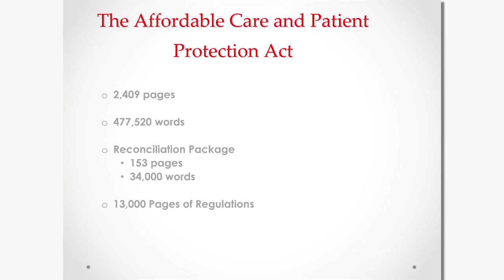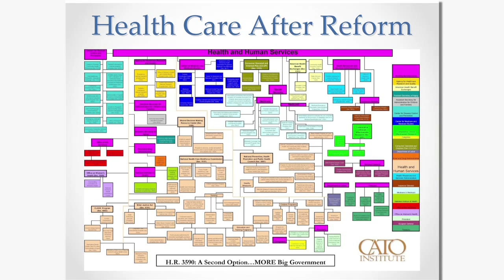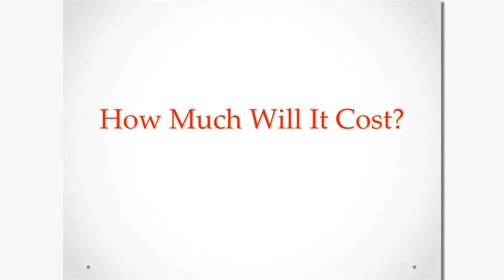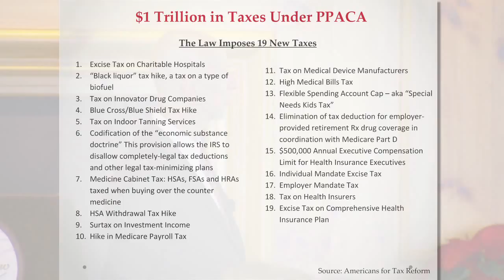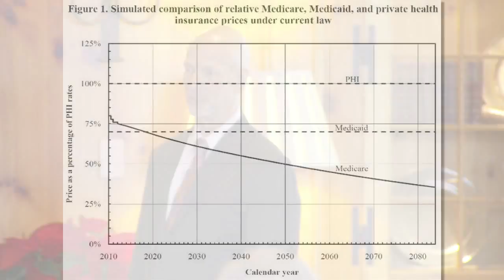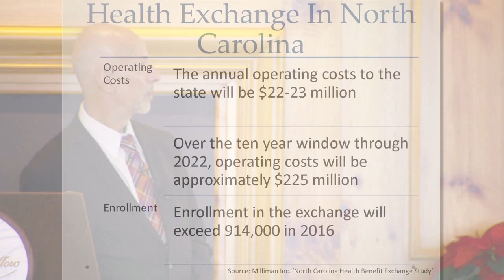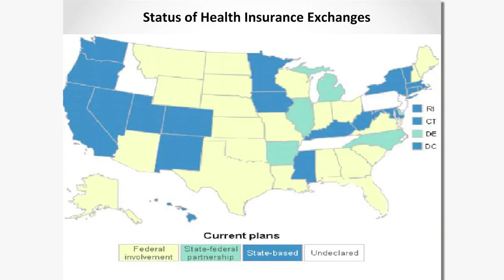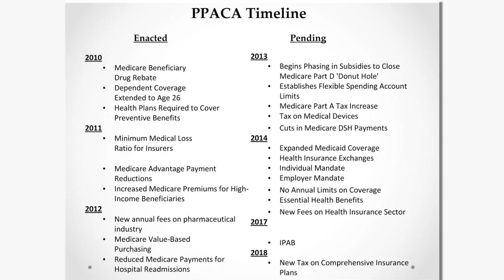Michael Tanner on The Affordable Care and Patient Protection Act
Michael Tanner of the CATO Institute speaks on The Affordable Care and Patient Protection Act.